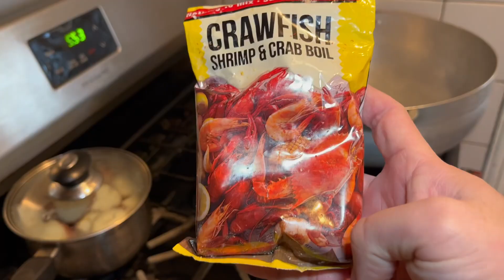Cajun Shrimp | Simpleng Buhay Sa Amerika